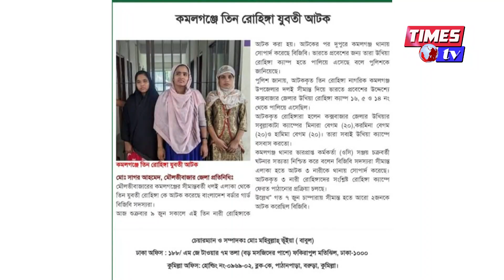ভারতে পালানোর সময় কমলগঞ্জ সীমান্তে তিন রোহিঙ্গা নারী আটক